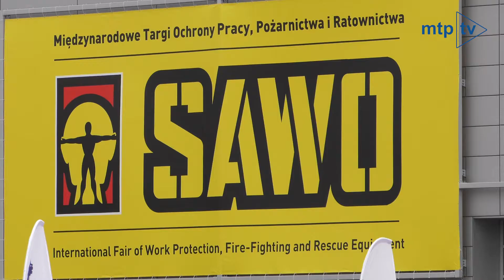Targi SAWO 2018 dzień pierwszy / SAWO Fair 2018 first day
Międzynarodowe Targi Ochrony Pracy, Pożarnictwa i Ratownictwa SAWO 2018, 24-26 kwietnia 2018, Zapraszamy!

International Fair of Work Protection, Fire-Fighting and Rescue Equipment SAWO 2018, 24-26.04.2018. See you in Poznań, Poland!